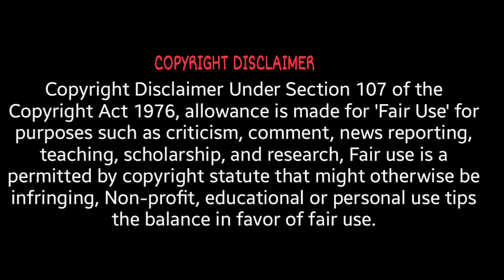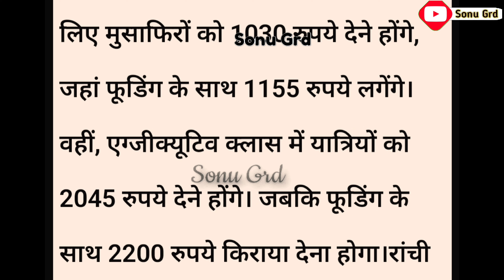Ranchi To Howrah Vande Bharat Train || Vande Bharat New Train full Details